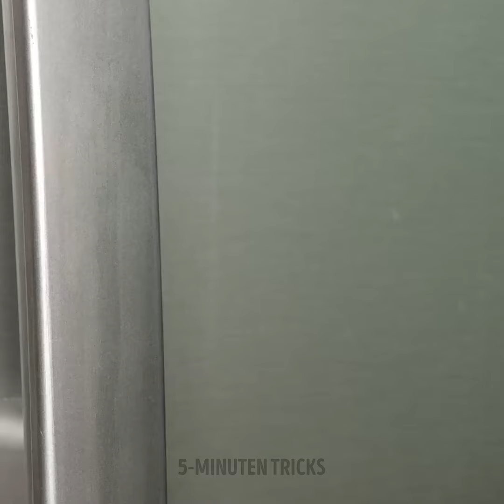Die einfachsten Methoden, um Gemüse und Obst zu schneiden und zu schälen.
Entdecken Sie die einfachsten Methoden zum Schneiden und Schälen von Gemüse und Obst in diesem freundlichen Ratgeber! Lernen Sie effiziente Techniken, zeitsparende Tipps und die besten Werkzeuge zum Schneiden, Würfeln und Schälen Ihrer Lieblingsprodukte kennen.